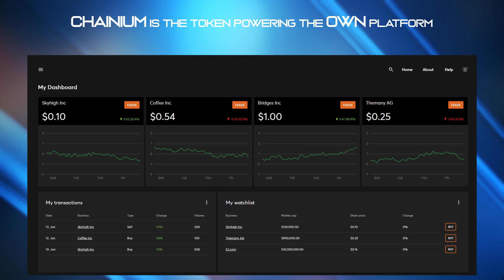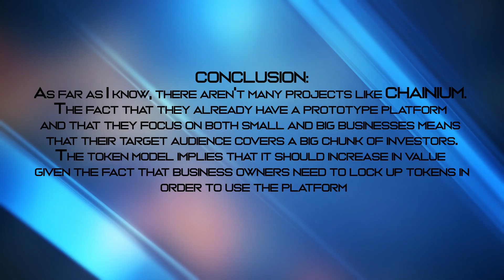Coin Highlights | Chainium (CHX)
The purpose of this video is to spark your interest in interesting crypto projects. Always do your own research.